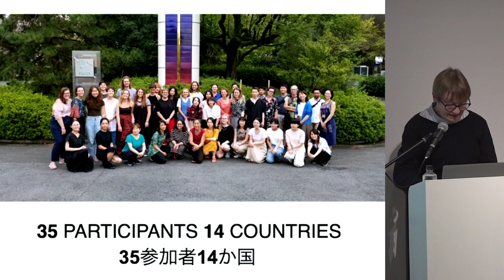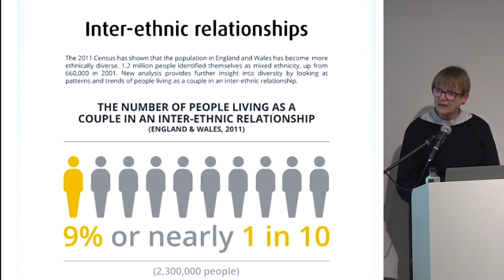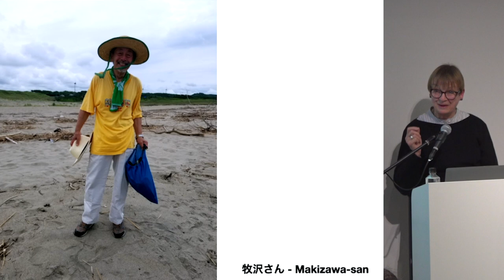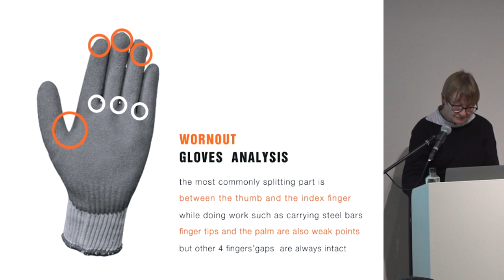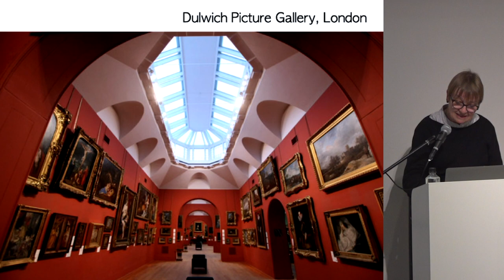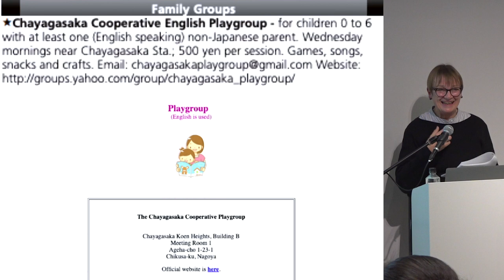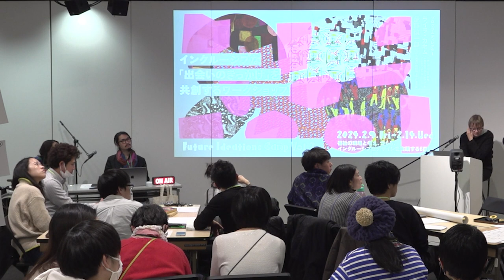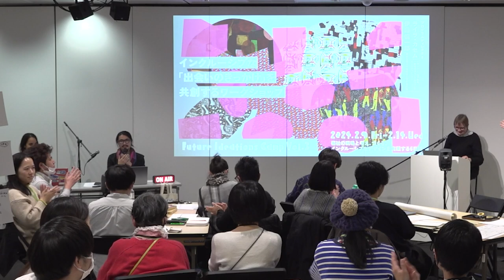En) Open Lecture “Designing out Exclusion”(Future Ideations Camp Vol.3)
English Channel:
Civic Creative Base Tokyo [CCBT]
Future Ideations Camp Vol.3 Open Lecture “Designing out Exclusion- How Good Questions and an Inclusive Process Enable Innovative Design Solutions”

Inclusive Design is process-led and based on understanding how fundamental human-centred design principles and information-gathering can be tailored to the design context itself. In this way, design exclusion can be avoided, resulting in better, more innovative design. Through the medium of real-life case studies, my presentation will look at less commonly understood forms of design exclusion (emotional. cognitive and digital) and show how to interrogate challenging design contexts and frame the design process itself.

Date & Time: 1:30 pm to 3 pm, February 10 (Sat), 2024  (doors open: 1:15 pm)
Venue: Civic Creative Base Tokyo [CCBT]
Capacity: 30 (first-come, first-served) ※Live-streaming Available in CCBT YouTube Channel
Speaker: Julia Cassim (Visiting Professor, Kyushu University and Akita College of Art and Design, Member of Advisory Board, Nara Women’s University)
Language: English

Future Ideations Camp Vol.3｜Co-creating Opportunities for Inclusive Encounters Workshop

Shibuya Tobu Hotel B2F (3-1 Udagawacho, Shibuya-ku, Tokyo)